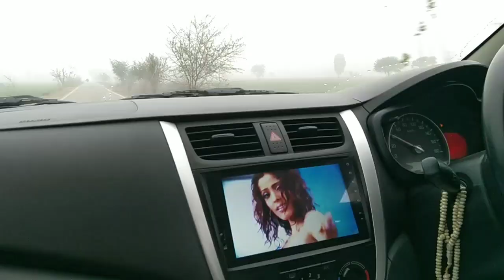finally after like ages going to my village and I'm back to my vlog journey 🥳